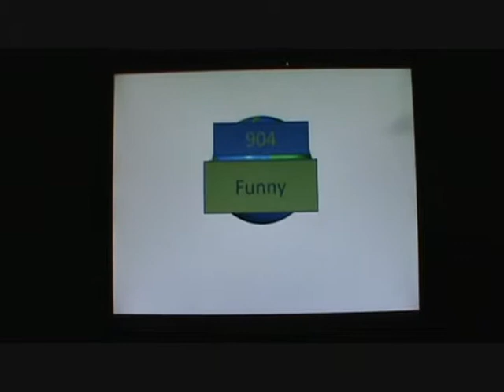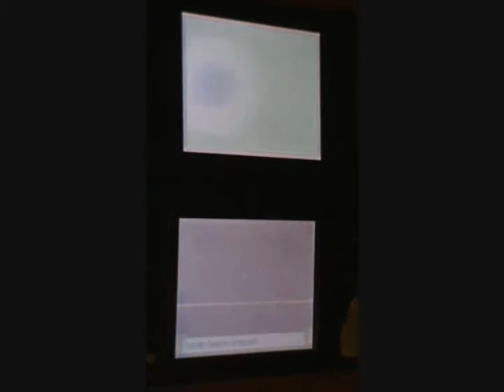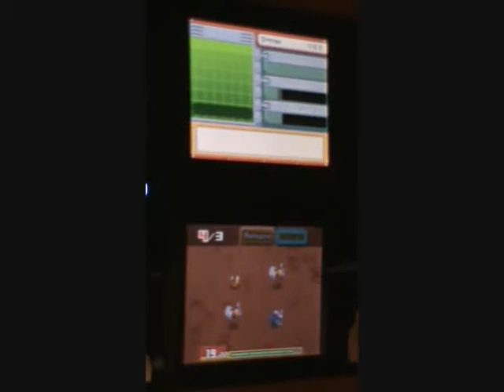Let's Play Pokemon Ranger SOA Part 13: The Team Rocket Rejects